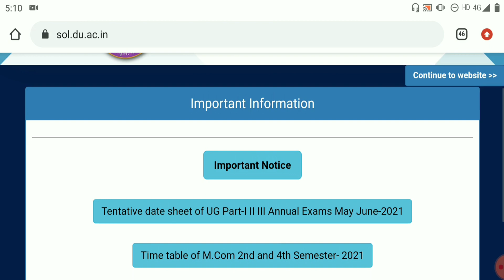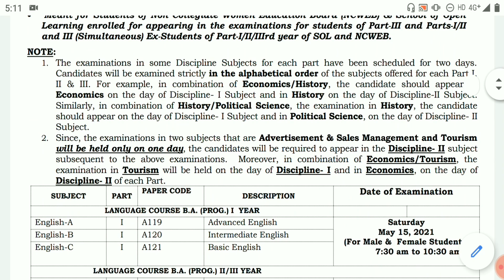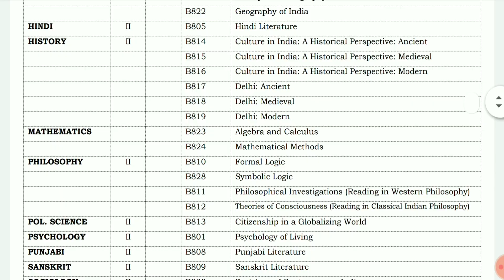DU SOL NEW UPDATES 2021! DU SOL THIRD YEAR TENTATIVE DATESHEET RELEASED 2021! DU SOL EXAMS ONLINE!